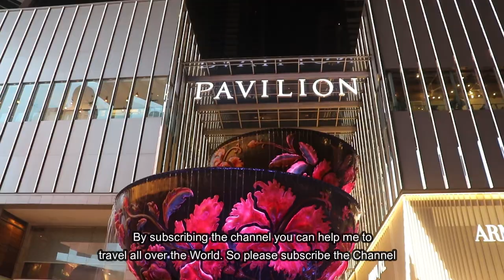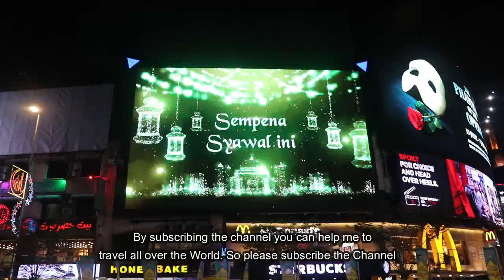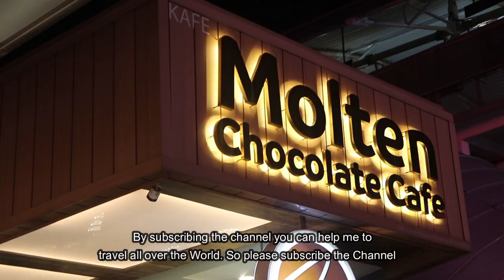Kuala Lumpur Nightlife travel experience | Bukit bintang nightlife video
Kuala Lumpur, Malaysia Nightlife -- Bukit Bintang Area.
A walk on Changkat street in Bukit Bintang, a big center of Kuala Lumpur and Malaysian nightlife. Also I bought some durian as I was walking .I travel to Malaysia and check out my favorite neighborhood in Kuala Lumpur, Bukit Bintang. Full of great nightlife, shopping and street food, packed into a small area, everything is within walking distance.